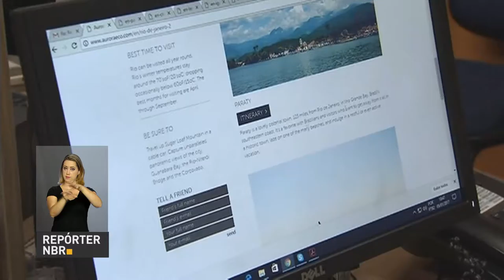Ministério do Turismo credencia agências para receberem turistas chineses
REPÓRTER NBR - 05.01.17: O Ministério do Turismo credenciou 316 agências de viagens aptas a receberem turistas chineses no Brasil em 2017, um aumento de 5% em relação a 2015. A pasta encaminhará os dados dos cadastrados para a Embaixada da China. Em 2015, 53.064 turistas chineses visitaram o Brasil.